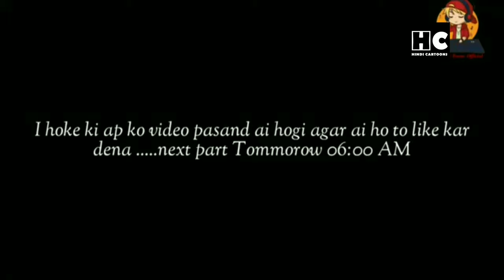Tom and Jerry new show in Hindi || Tom and Jerry jym part 1 || Tom and Jerry new episodes in hindi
Hi dear kids apka mere YouTube channel par swagat hai.Ap mere channel par Tom and Jerry ke nae episodes dekhne ko milenge agar AP Tom and Jerry ke nae episodes dekhna chahte hai to apko ek red color ka baton dikh Raha hoga usko dabakar ghante ko all par Kar dijiye. ,.

. Dhanyabad.

Tom and Jerry misses Jerry part 2=

keep safe
keep smile 😊😁